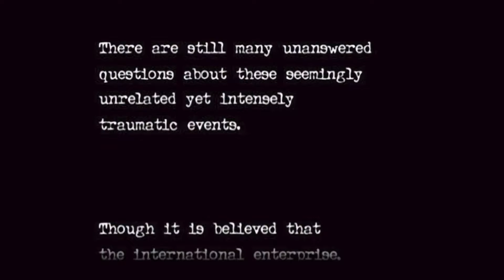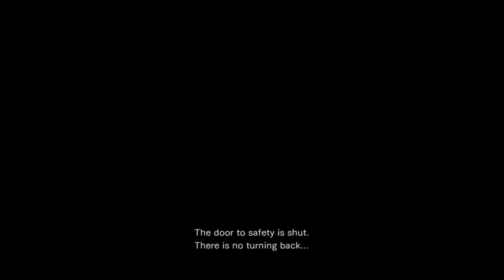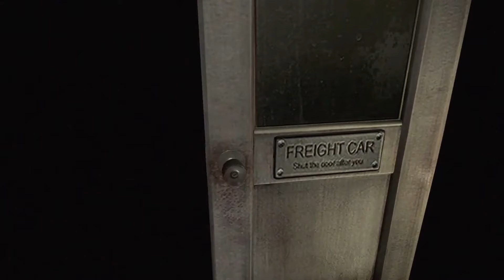Resident Evil 0 Remastered PlayStation 4 GamePlay No Commentary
Resident Evil Zero[a] is a survival horror video game developed and published by Capcom. It is the fifth major installment in the Resident Evil series and was originally released for the GameCube in 2002. It is a prequel to Resident Evil (1996), covering the ordeals experienced in the Arklay Mountains by special police force unit, the S.T.A.R.S. Bravo Team. The story follows officer Rebecca Chambers and convicted criminal Billy Coen as they explore an abandoned training facility for employees of the pharmaceutical company Umbrella. The gameplay is similar to other Resident Evil games, but includes a unique "partner zapping" system. The player controls both Rebecca and Billy, switching control between them to solve puzzles and use their unique abilities.

On July 23, 1998, a train owned by the pharmaceutical company Umbrella, the Ecliptic Express, comes under attack from a swarm of leeches. As the passengers and crew are attacked, a mysterious young man watches over the resulting chaos from a hillside. Two hours later, the Bravo Team of the Special Tactics And Rescue Service (S.T.A.R.S.) police force is sent to investigate a series of cannibalistic murders in the Arklay Mountains outside of Raccoon City. On the way to the scene, its helicopter has an engine failure and crash-lands in a forest. While searching the immediate area, Officer Rebecca Chambers of Bravo Team comes across the Express, now motionless, and explores it, only to find the passengers and crew transformed into zombies, unaware their transformation was a result of exposure to Umbrella's T-Virus contained within the leeches. As she explores the train for answers, she teams up with Billy Coen—a former Marine Force Reconnaissance officer, who was to be executed for killing 23 people until the military police van transporting him crashed within the region.

The pair soon notices the same mysterious young man, moments before the train suddenly begins moving again. Unbeknown to the pair, two soldiers from Umbrella, on the orders of Albert Wesker and William Birkin, attempt to take control of the train and destroy it but are killed by leeches before they can complete their mission. As the train speeds out of control, Rebecca and Billy apply the brakes and avert its course towards an abandoned building. Upon exploring the area, they discover it to be a disused training facility for future executives of Umbrella. Both Rebecca and Billy find out that the former director of the facility and the corporation's co-founder, Dr. James Marcus, was responsible for discovering the so-called Progenitor virus in the 1960s, and decided to examine its potential as a biological weapon. He combined it with leech DNA to develop the T-Virus that causes rapid mutations in living organisms and thus transforms humans and animals into zombies and monsters.